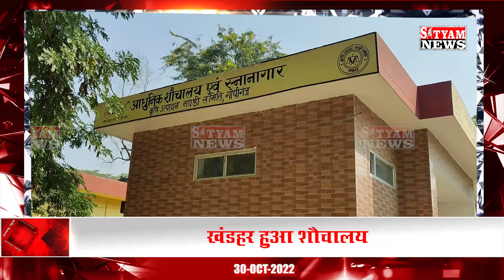BHADOHI जिले की आज की खबरें|भदोही 30 अक्टूबर की खबर |BHADOHI SATYAM NEWS |BHADOHI 30 OCTOBER NEWS